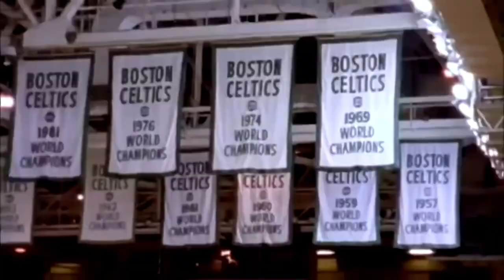The Game Michael Jordan Became The Goat! | Nba Basketball Chicago Bulls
In the 80s Magic Johnson and Larry Bird were seen as the greatest nba players at that time. They dominated the 80s and we didn’t know who was next. That was until this skinny 6 foot 6 kid who was really good at basketball stepped up against the 1984 all star team and dominated them. Nobody knew what this kid was capable of at that time. This kid was michaeljordan and he was drafted to the Chicago Bulls. In his rookie season he had mvp type averages and we saw some amazing Michael Jordan highlights which were some of the most insane dunks, and basketball highlights. Michael Jordan was met with injuries and it robbed us of watching some of his insane nba highlights today. In his second year Michael Jordan battled some more injuries but he was ready to suit up in the nba playoffs vs the boston celtics. The Boston Celtics were led by Larry Bird and their record was 67-15. This was going to be a challenge for Michael Jordan. At Least we thought so, Michael Jordan exploded for 63 points against the Boston Celtics and this put the whole league on notice. This game alone had people questioning if he was already in the goat debate. This showed Michael Jordan greatness at a young age. Michael Jordan 63 points vs the Boston Celtics were all over the nba news and he was seen as the best player in nba today. But do you guys think Michael Jordan is the goat? Who is the goat Michael Jordan vs Lebron James? I pick Lebron James, but that's just my opinion.

0:00-0:10 Intro
0:11-0:36 Nba Legends Before Michael Jordan
0:37-1:22 The Time Jordan Dominated The 1984 All Stars
1:23-1:53 Michael Jordan's Regular Season
1:54-2:47 The Game Michael Jordan Became The Goat
2:48-3:00 Outro